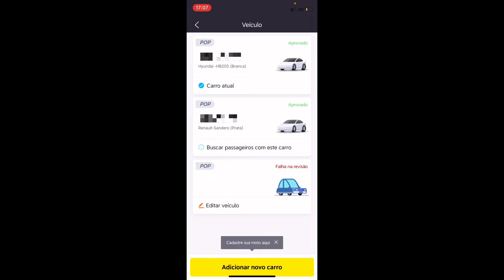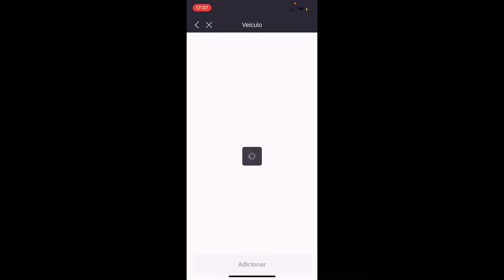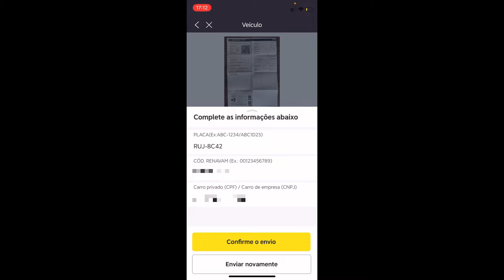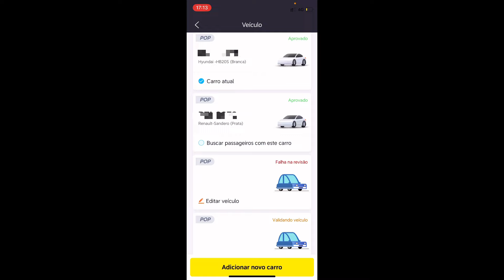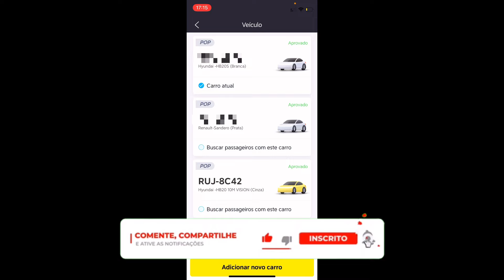COMO CADASTRAR UM CARRO NA 99 EM 2023 [TUTORIAL]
Nesse vídeo eu mostro um passo a passo de como cadastrar um carro na 99 pop em 2023. Segue esse tutorial de como enviar o documento (CRLV) do carro na 99 pop e ser aprovado em menos de 5 minutos.

Vídeo completo sobre planejamento financeiro para motorista de aplicativos. Recomendo vc assistir ⤵

Quer ser um(a) motorista 99 Pop?
Link para cadastro (Aprovação Rápida)

Quer ter um contato mais direto comigo?
Me segue no Instagram!!!